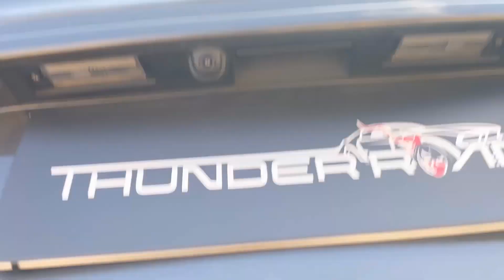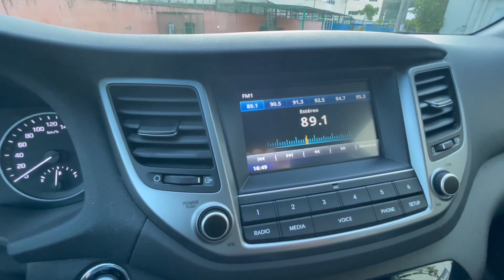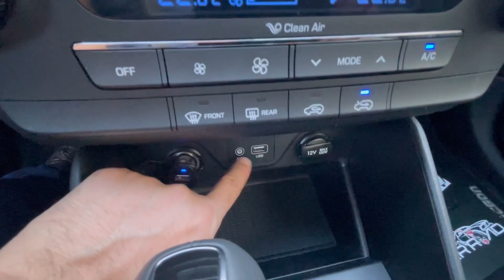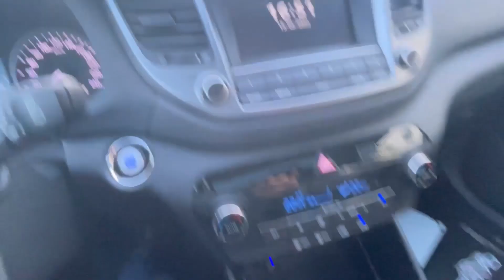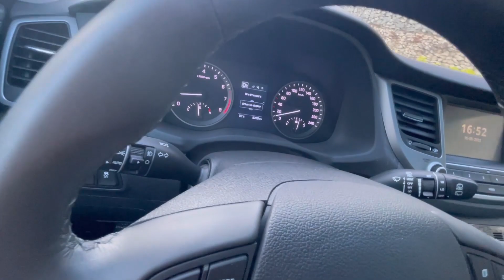New Tucson GLS 1.6 Turbo 2022 - SERÁ QUE VALE OS QUASE 200k que pedem nela?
REALIZE SEU SONHO DE COMPRAR O CARRO QUE SEMPRE QUIS!

Aprenda o PASSO A PASSO DEFINITIVO para aumentar seu SCORE em menos de 30 dias!
Com score alto você terá mais chances de ter cartão de credito com limite alto, financiamento de carro e casa.

Então não perca tempo e venha já aumentar seu SCORE de forma Correta

5 PERGUNTAS DESTRUIDORAS DE PICARETAS QUE VÃO TE PROTEGER NA HORA DE COMPRAR SEU CARRO: